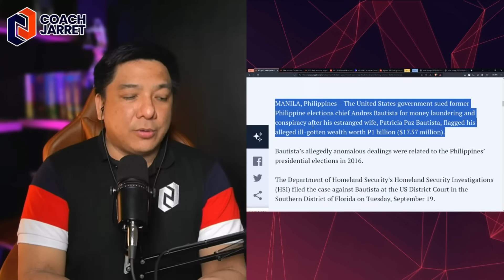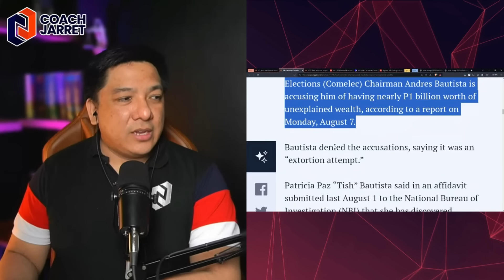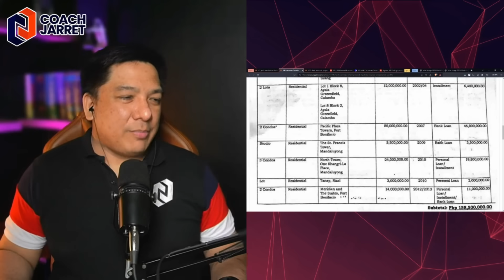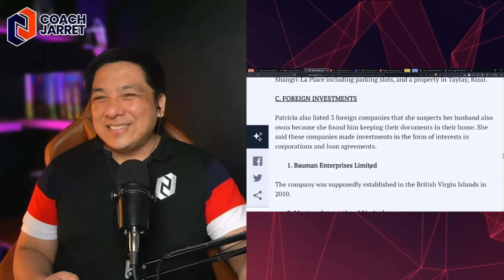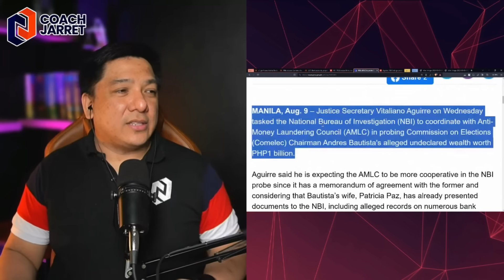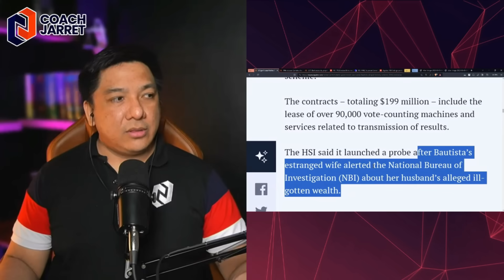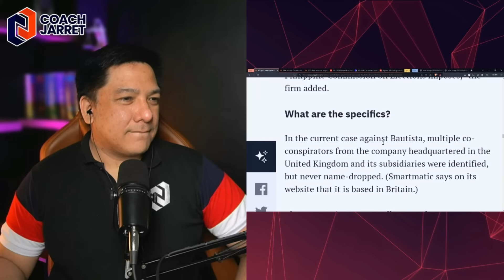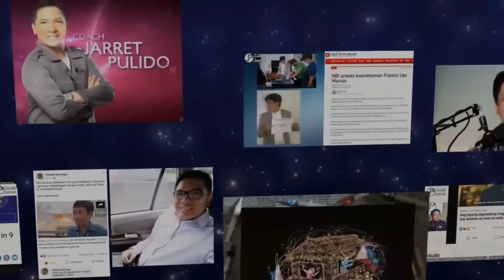ANDRES BAUTISTA UWI KA NA! MAY KASO NA DIN SA AMERIKA!